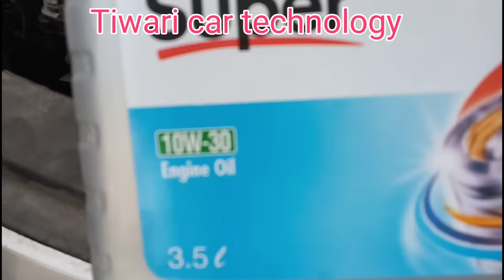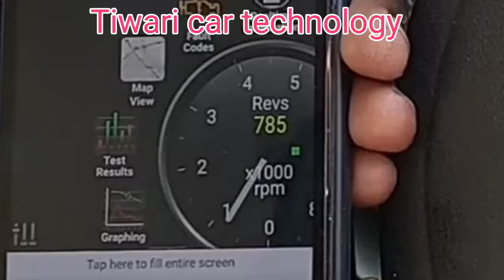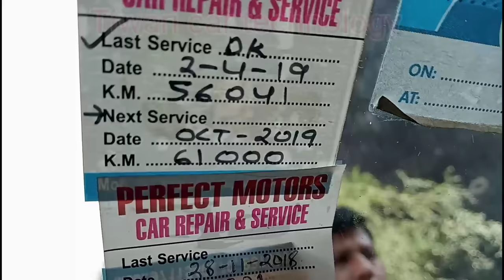Hyundai i10 service by mukesh Bhai || कार सर्विस idel rpm check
Hyundai i10 service by mukesh bhai
Tiwari car technology/  is video mein hum janenge Hyundai Magna  aur Hyundai i10 ke bare mein service mein kya-kya part change Hote Hain Aaj Mukesh Ji aapko batayenge aur is video Mein dekhoge aap ki Mukesh Ji service kaise karte hain aur bhai log Agar video Pasand aati hai to subscribe Jarur Kare aur Sath Hai Bell icon Ki Ghanti ka NissanJo press kar de thank you

vw tiguna engine oil change service

vw Jetta Passat||Skoda Laura automatic transmission clutch replace

Tiwari car cure